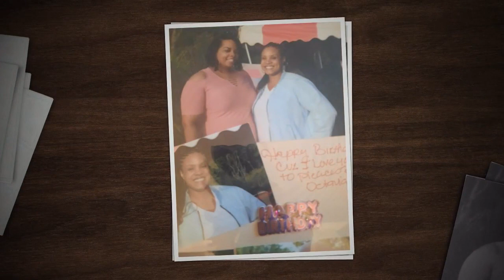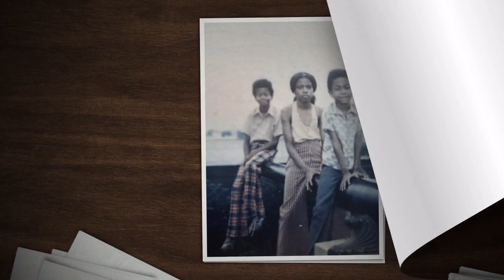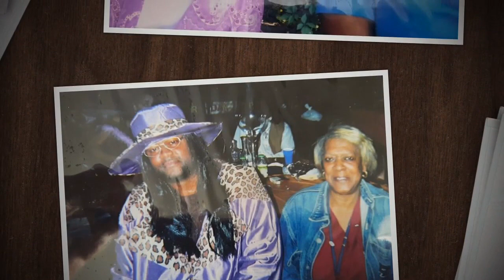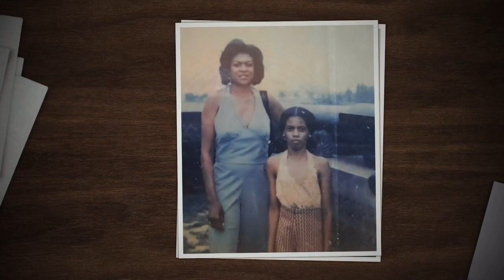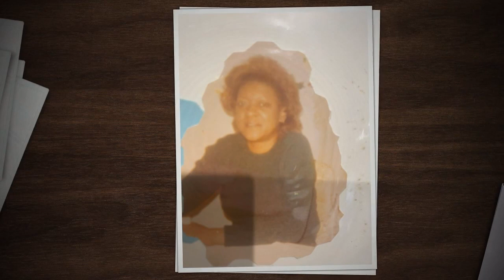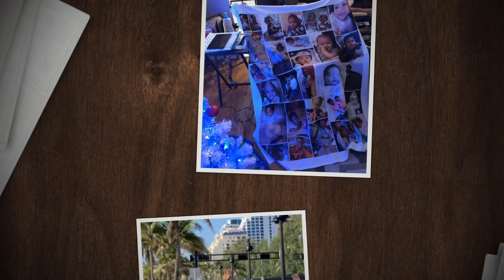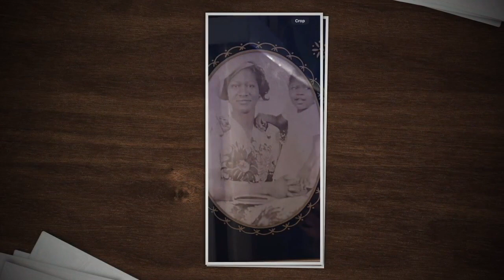Lunoris Mallory Video Tribute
Mallory Video Tribute 03/24